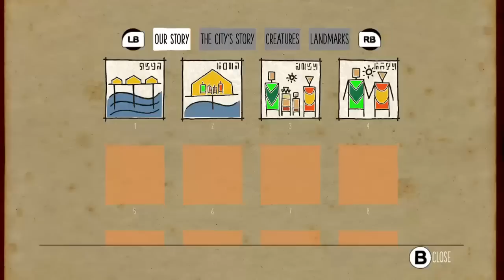EE - Submerged ülevaade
Submerged on kaklusvaba mäng, kus mängija saab rahulikult ringi uudistada müstilises üleujutatud linnas ja avastada linna, ning õe ja venna lugu. Mängija kehastab noort tüdrukut nimega Miku, kes väikeses kaluripaadis koos oma haavatud vennaga linna satub. Mängu põhilooks on oma venna eest hoolt kanda, otsides selleks linnast vajalikke asju. Selle käigus jutustatakse sulle piltidel lahti õe ja venna kurb lugu.